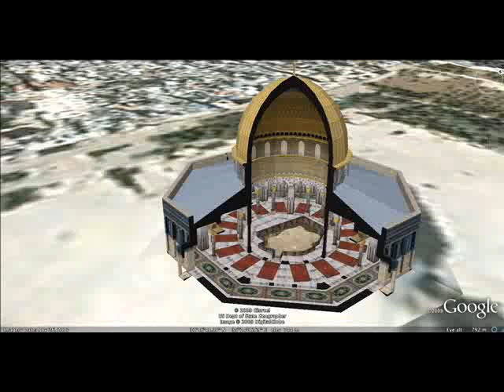זה הוידאו שהיתם רוצים לראות בדוק